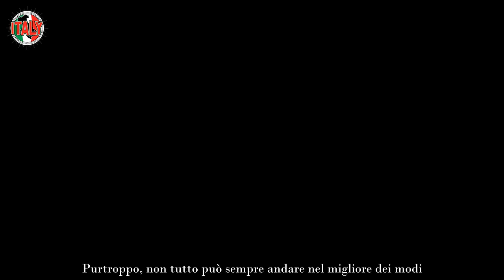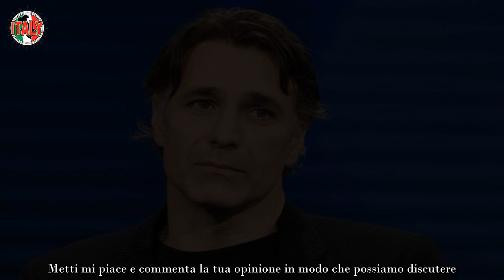Raoul Bova morte improvvisa e inspiegabile lascia un vuoto enorme Cause del decesso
Raoul Bova è uno degli attori italiani più amati dal pubblico del Bel Paese. Da un punto di vista professionale, non può di certo lamentarsi, anche se ci sono stati dei periodi difficili da superare. Da un punto di vista privato, Bova ha una famiglia allargata perché ha avuto figli da due relazioni diverse.

La sua prima moglie, sposata nel 2000, è Chiara Giordano, una veterinaria. Si trattava di una relazione al di fuori del mondo dello spettacolo e i fan dell’attore speravano in un lieto fine. Invece, il loro amore è finito nel 2013, dopo aver avuto anche due figli: Alessandro Leon, nato nel 2000, e Francesco, nato nel 2001.

Dopo aver concluso la sua storia d’amore con la Giordano, Raoul è stato capace di riaprire il suo cuore e di iniziare una relazione sentimentale con l’attrice spagnola Rocío Muñoz Morales. I due stanno insieme dal 2013 ed hanno avuto due figlie: Luna, nata nel 2015, ed Alma, nata nel 2018.

Bova e Rocío formano una coppia straordinaria e grazie alle foto e ai video postati sui canali social i loro fan possono vedere come i due siano affiatati ed innamorati. Purtroppo, non tutto può sempre andare nel migliore dei modi. Infatti, Raoul Bova ha vissuto un periodo molto buio della sua vita, successo pochi anni fa.